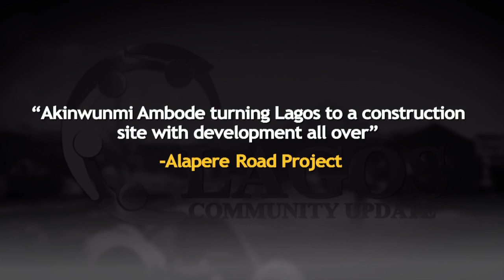LCU22A - Ambode Turning Lagos to a construction site with development all over -Alapere Road Project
"Akinwunmi Ambode Turning Lagos to a construction site with development All over" - Alapere Road Project